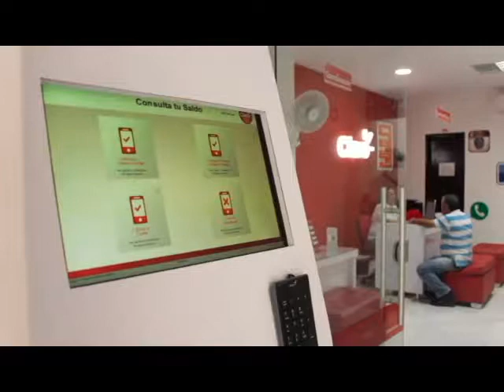ENTRETENIMIENTO INFORMATIVO TELESANGIL 12 ENERO DE 2017